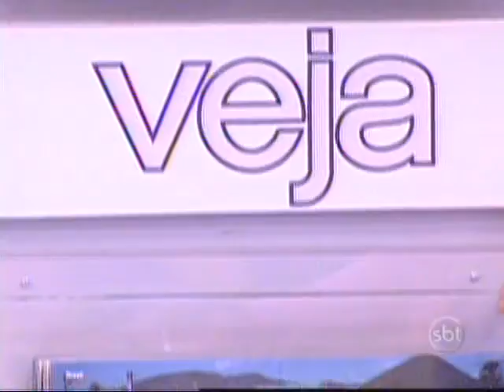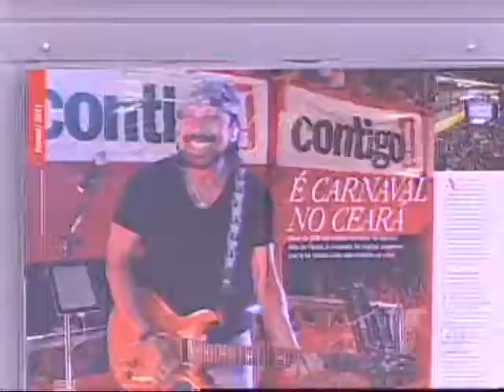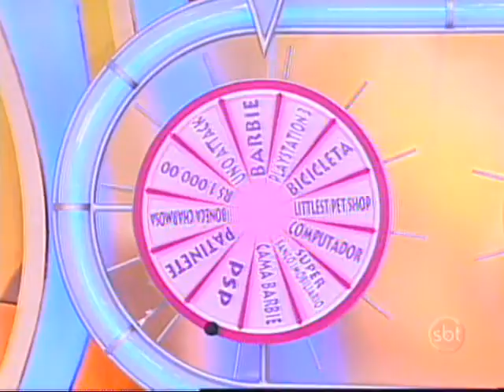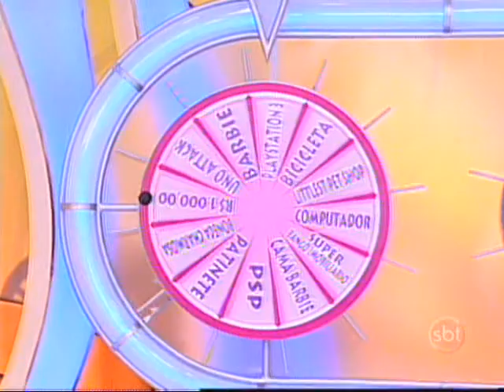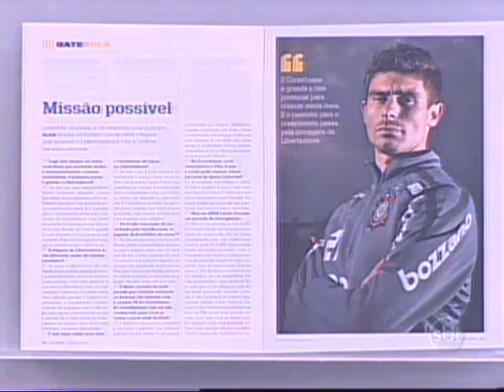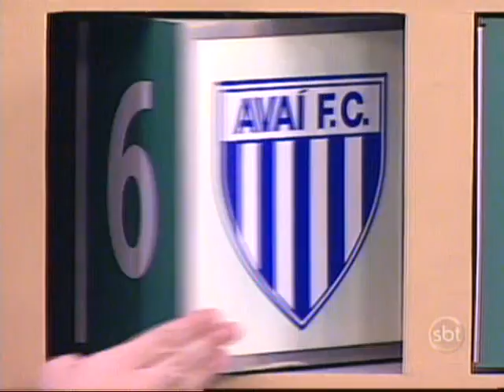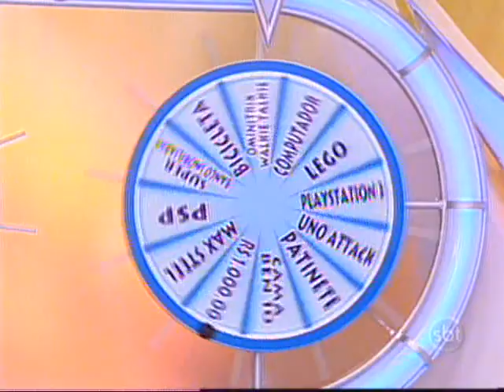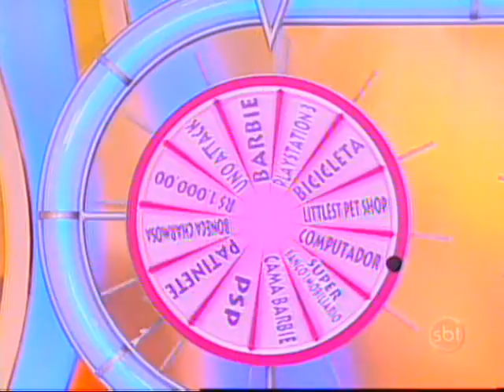Bom Dia e Cia (03/08/2011)